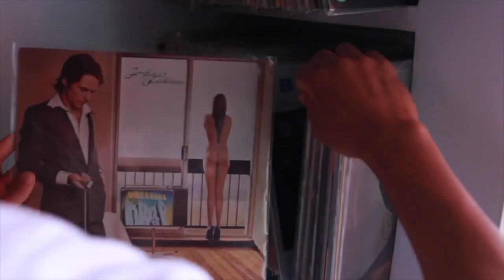CONTRE LA GANGRÈNE DE LA MEDIOCRITÉ | Stéphane Edouard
Arrêtez de geindre tout le temps, j'en peux plus !
Tu aimes mon contenu gratuit ?